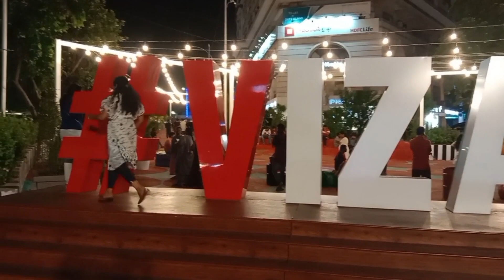రండి frndship చేసుకుందాం/ celebrationsకి అని pub కి పోతే/ frnds ki dating apps aa/ vizag 's new pla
రండి  frndship చేసుకుందాం/ celebrationsకి అని pub కి పోతే/ frnds ki dating apps aa/ vizag 's new place
# frndship day celebration in iron hill
# dating apps for frndship
# frndship day quotes in telugu
# about frndship